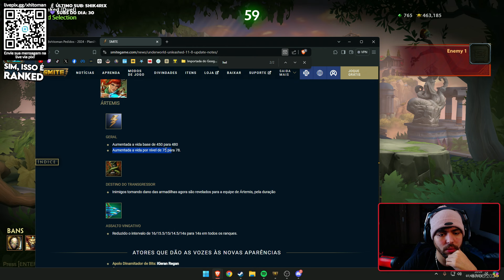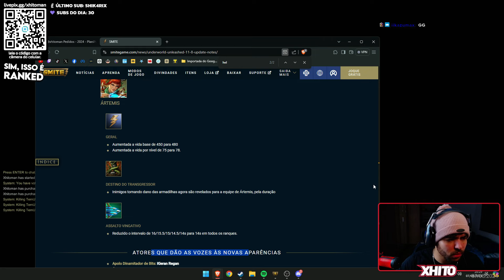Só queria testar SKIN e enfrentei um ANUBIS COM BORDA DE MESTRE! ARTEMIS ▸ SMITE Ranked Duelo